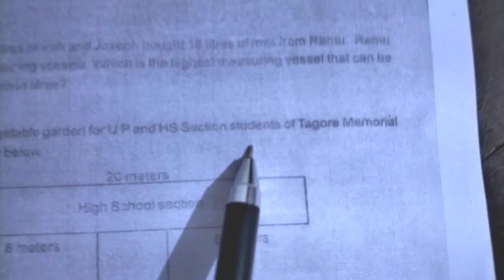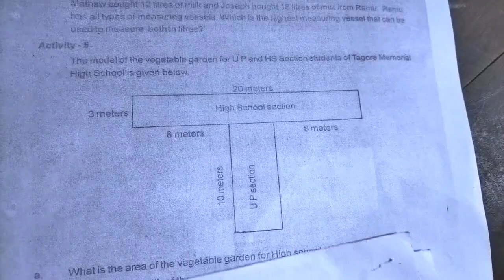Class 5 Maths/Second Term Exam Question Paper Explanation/2017-18/Activity 5.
അഞ്ചാം ക്ലാസ് കണക്കിലെ ക്രിസ്തുമസ് പരീക്ഷയുടെ ചോദ്യപേപ്പർ വിശദീകരണം /2017-18/ ആക്ടിവിറ്റി 5.